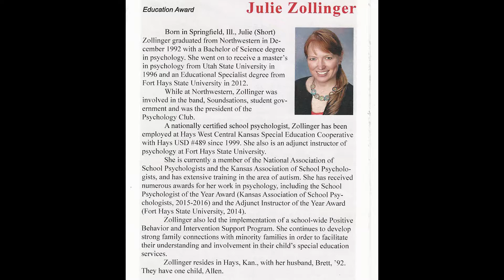Julie Zollinger- Education Award, Northwestern Spring Alumni Reunion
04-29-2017